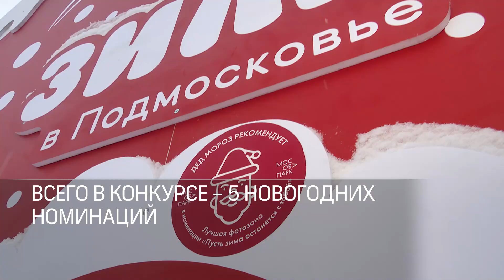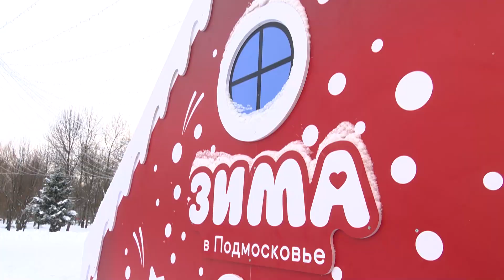Парки Реутова выиграли областной конкурс 18.12.2023